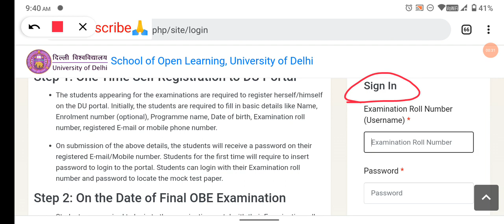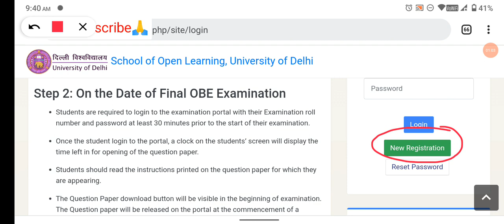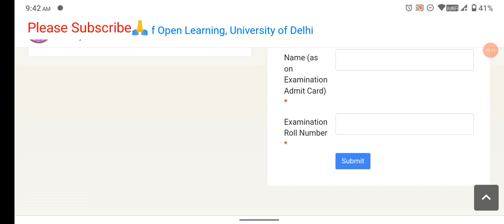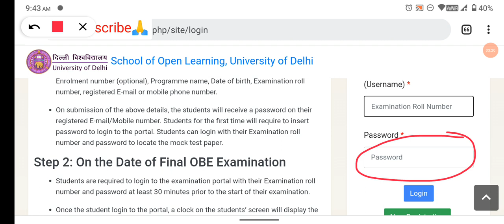Du Sol OBE Registration कैसे करना हैं | 3rd and 5th Semester OBE Registration | Sarkari Result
In this video i will tell how to Do Registration in du sol obe,Du sol 3rd semester Obe, du sol 5th Semester obe.

👉 Front Sheet Demo Video

👉 Open Book Exam Prepare.

👉 How to Score 8 cgpa In OBE

👉 Tips and Tricks For OBE

👉 open Book Exam में कोंन सी गलती नही करनी

👉 Front Sheet कैसे लिखना है?

👉 open Book Exam Registration

Join Us On Telegram for OBE Help and Sol Update*